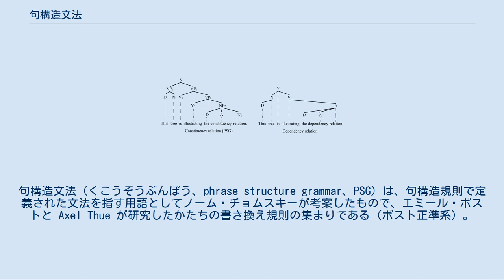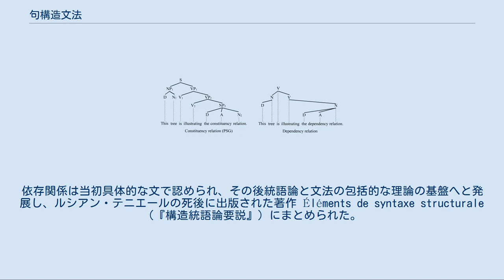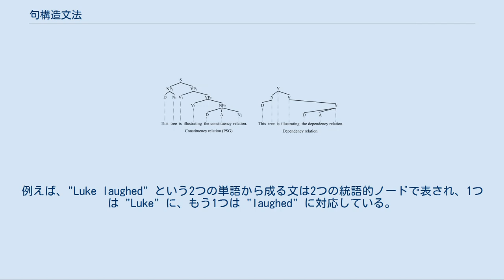句構造文法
ノーム・チョムスキー
句構造文法（くこうぞうぶんぽう、phrase structure grammar、PSG）は、句構造規則で定義された文法を指す用語としてノーム・チョムスキーが考案したもので、エミール・ポストと Axel Thue が研究したかたちの書き換え規則の集まりである（ポスト正準系）。
チョムスキー階層の文脈依存文法または文脈自由文法のみを指す用語として使うこともある。
広義の句構造文法は「構成文法」(constituency grammar) とも呼ばれる。
これは句構造文法が構成関係 (constituency relation) に着目したもので、依存関係 (dependency relation) に着目した依存文法と対比されるものだからである。
 言語学において句構造文法は構成関係に基づく文法全般を指し、依存関係に基づく依存文法と対比される。
そのため句構造文法を構成文法とも呼ぶ。
自然言語の構文解析についてのいくつかの相互に関連する理論が構成文法に属するとされ、その多くはチョムスキーの研究から生まれた。
 チョムスキーの研究から派生したものではないが、構成的とされる枠組みや形式もある。
 これらに共通する基本的特性は、文の構造を構成関係の観点から見るという点である。
構成関係は、ラテン語やギリシャ語の文法における主語と述語の区別に由来し、アリストテレスにまで遡る名辞論理を基盤としている。
基本的な節（文節）構造は、それを主語（名詞句、NP）と述語（動詞句、VP）に二分することで理解される。
 節を二分することで、1対1または1対多の対応が生じる。
文を木構造で表すと、その文を構成する各要素には1つかそれ以上のノードが対応する形になる。
例えば2語の文 "Luke laughed" は、3つ（かそれ以上）のノードを持つ木構造で表され、少なくとも名詞 "Luke"（主語NP）、動詞 "laughed"（述語VP）、文全体 "Luke laughed"（文S）というノードが存在する。
上掲の構成文法では、必ず文の構造を木構造で表したとき1対1または1対多の対応となる。
 ゴットロープ・フレーゲのころ、これと対抗する文の論理の理解が生まれた。
フレーゲは文を二分することをよしとせず、文の論理を述語とそれに関わる文法項群として理解するものとした。
この場合、節を主語と述語に二分することはできない。
それにより依存関係という考え方が生まれた（フレーゲ以前の文法にも依存関係的考え方は不明瞭ながら存在した）。
依存関係は当初具体的な文で認められ、その後統語論と文法の包括的な理論の基盤へと発展し、ルシアン・テニエールの死後に出版された著作 Éléments de syntaxe structurale（『構造統語論要説』）にまとめられた。
 依存関係は、文内の個々の要素（単語または形態）について1対1に対応し、木構造で統語的構造を表した場合も各要素には1つのノードだけが対応する。
したがって、グラフ理論的に区別できる。
依存関係では、文の統語的構造でのノード数は、その文に含まれる統語的単位（通常は単語）の数に正確に対応している。
例えば、"Luke laughed" という2つの単語から成る文は2つの統語的ノードで表され、1つは "Luke" に、もう1つは "laughed" に対応している。
主な依存文法として次のものがある。
 これらは依存関係に基づいているので、定義上からは句構造文法とは呼ばれない。
 他の文法として、構成文法と依存文法の分類を可能にするような形の統語要素のグループ化を避けているものもある。
例えば、以下のような文法の枠組みは構成文法と依存文法のどちら側にも属さない。